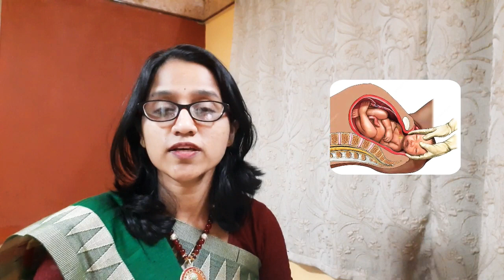CoronavirusandPregnancy_Breastfeeding_Risk_Complications,C-Section|Hindi|PART-III |DrRujutaRajguru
CoronavirusandPregnancy -Things to know about#Coronavirus in pregnancy, planning pregnancy,during breastfeeding.C-section rate n whether coronavirus spreads through breastfeeding n all ...